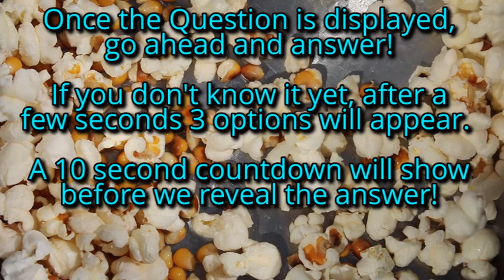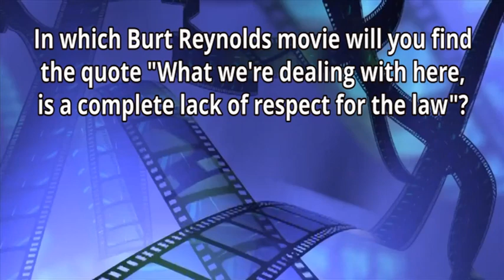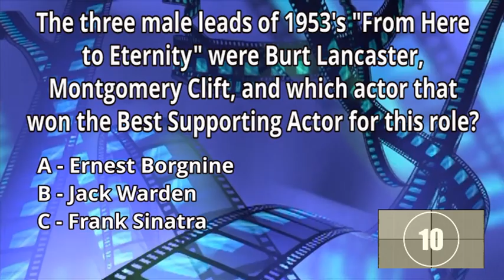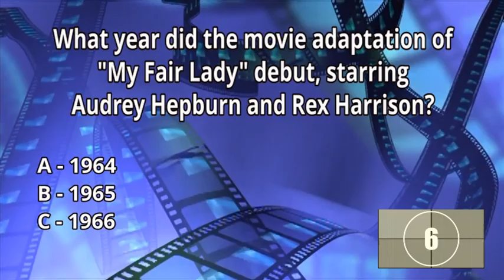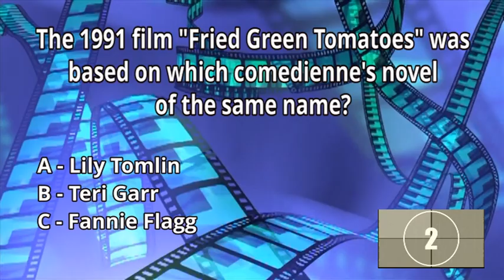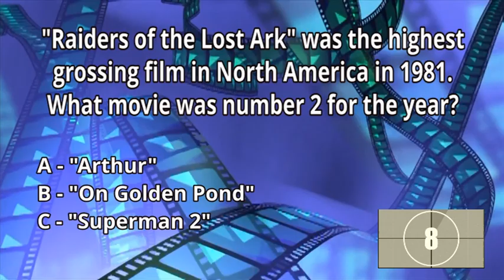Movie Quiz Night - 13 - Mondo Nostalgia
10 Movie Trivia Questions!